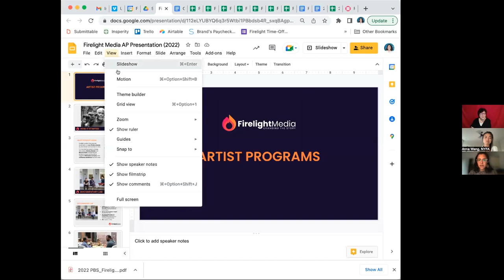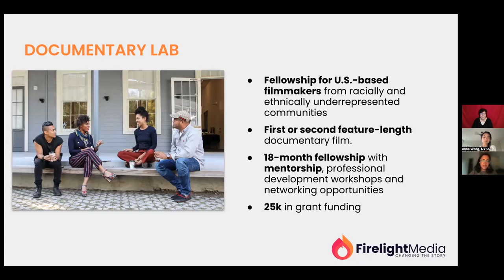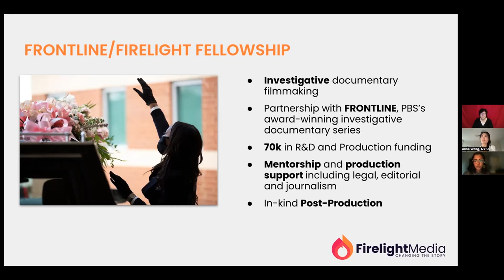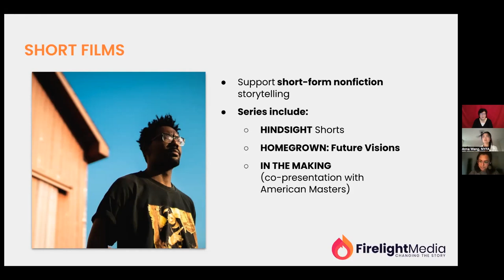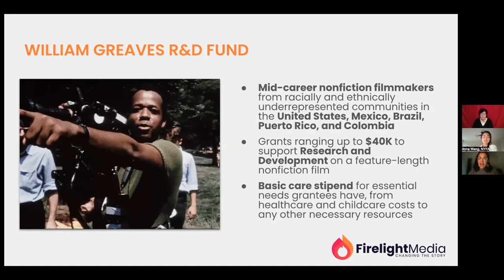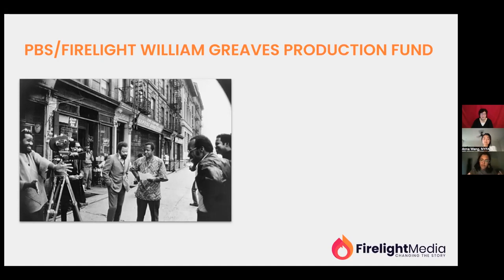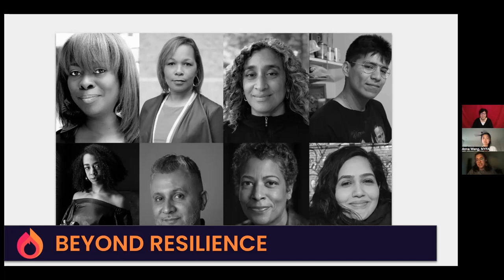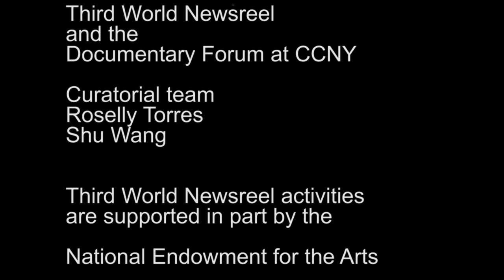TWN Seminars: Film Grants and Labs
Sept 21, 2022   of Black Public Media, Monika Navarro of Firelight Media and Anna Wang of NY Foundation for the Arts present what grants, labs and fellowships are available from their organizations.   Highlight: BPM has a deadline 9/26, NYFA has a deadline for NYC women in film, theater and music 11/1 and Firelight has a series of deadlines but not till the spring of 2023.  Blackpublicmedia.org, firelightmedia.org, nyfa.org
A presentation of Third World Newsreel and the Documentary Forum at CCNY.